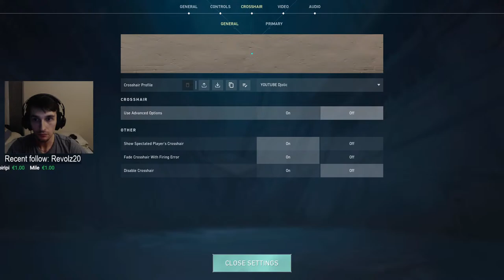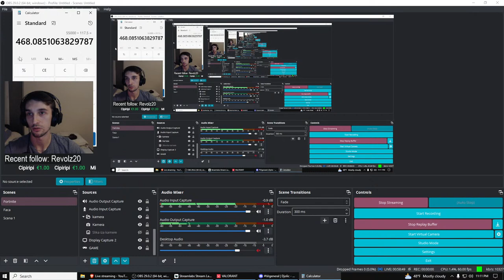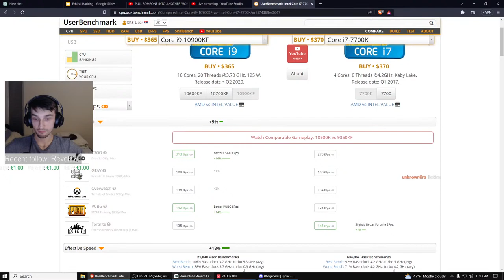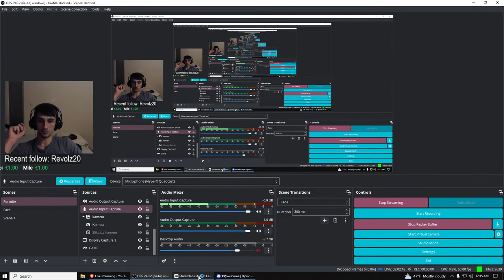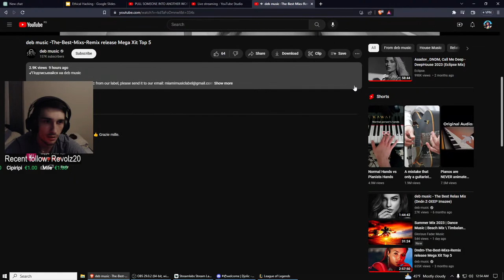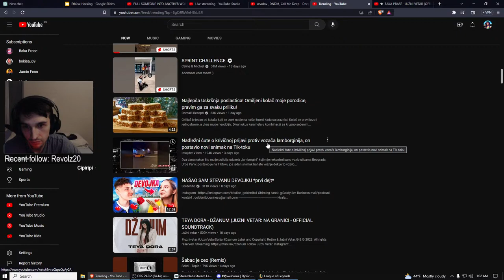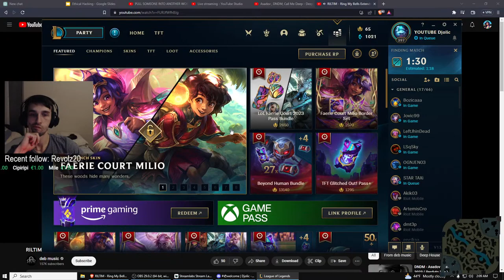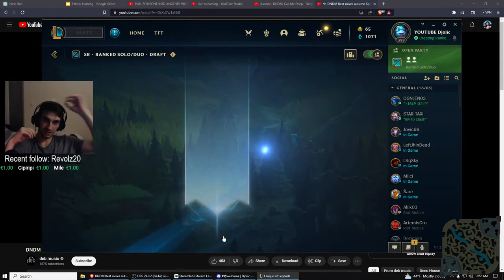Malo Vecernjeg GEJmanja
💻 PC SPECS:
- 6800XT POWER COLLOR (5600 XT Saphire was)
- Ryzen 7 5800x
-16gb 3600 mhz
-256gb SSD
-2T HDD
-Nzxt x63
-B550 Motherboard

Mouse: Logitech GPro
Keyboard: Xtrike Me (GK-908)
Monitor: ALIENWARE Freesync version
Case:  CoolerMaster SL600M
Headphones: HyperX Revolver
Mic: HyperX QuadCast
Webcam: C920 Logitech